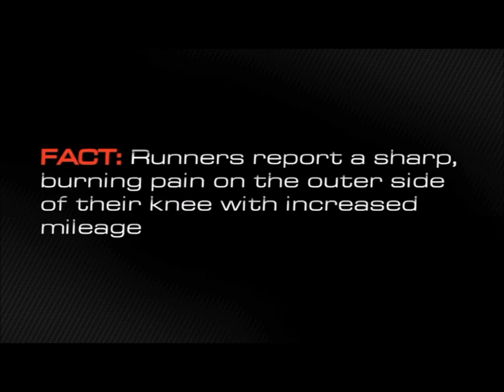Zamst RK1 Knee Brace for ITB Sydrome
A running specific knee brace for the prevention of Iliotibial Band Syndrome. Features a Dual Density Pad•Anatomically Correct Support •Ultra-Thin Lightweight Material •V-Tech Ventilation.